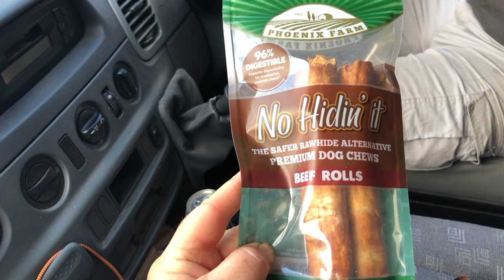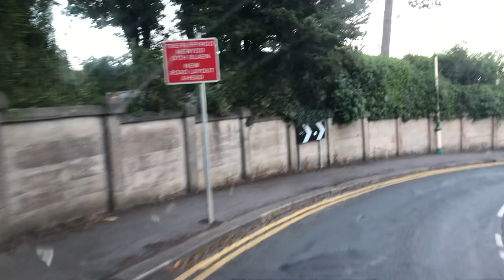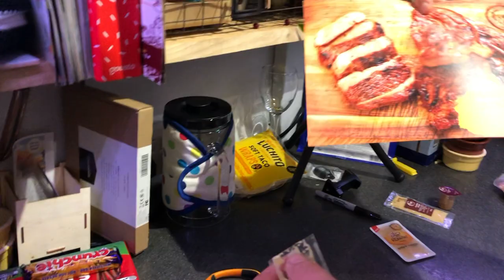Starting a daily vlog challenge - Saturday 26th June; Dog walking along the River Usk.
Day 1 of a summer challenge of daily vlogging in the Aimless Motoring household! Doggies available for free entertainment for just a couple more days.